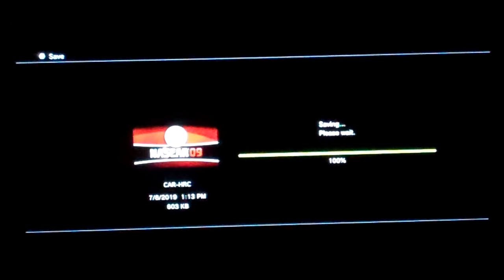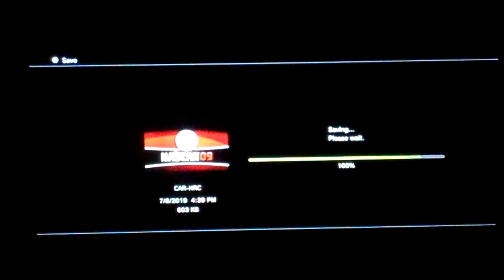NASCAR 09 (PS3) - Chase For The NASCAR Sprint Cup - Career - Part 5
NCTS: Georgia 200 @ Atlanta Motor Speedway
NCTS: Silverado 350K @ Texas Motor Speedway
NCTS: Casino Arizona 150 @ Phoenix International Raceway
NCTS: Ford 200 @ Homestead-Miami Speedway